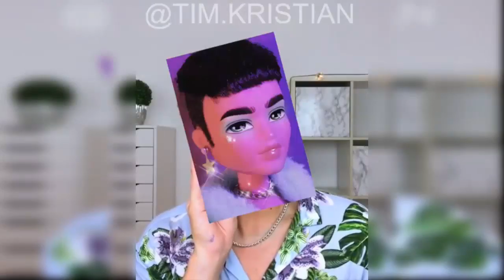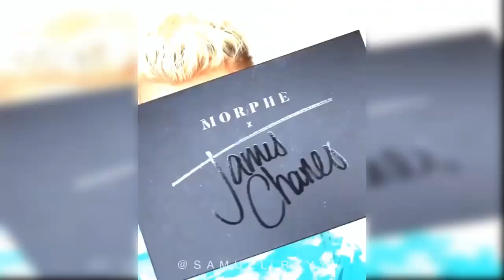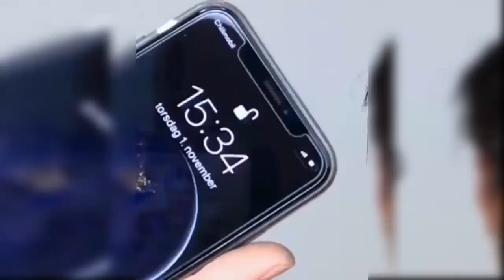Special effects makeup Tutorials Compilation | Cool transformation - Home Makeup 👌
Wellcome to Home Makeup Channel Here You can Find Everything About Beauty,Makeup,Hair Style,Eye Makeup,Nails
For more Videos check the links

Featured Creators : tim.kristian

samuel.rayy

"Home Makeup brings you the best videos relating to beauty trends about make-up, lipsticks, nails, hair,DIY tutorials and more. Please don't forget to click on the bell next to the subscription to avoid missing new videos!
We showcase the best beauty artist on Instagram. Including:farrukh shamuratov, Elona Taki, Serena Cleary, Nikki Licastro, Noemi Problemi, Maria A Frassrainer, Elwa Saleh, Zukhra Sullieva, Sukhi Mann, Simply Anxhela, Gabrielle Alexis, and more!"